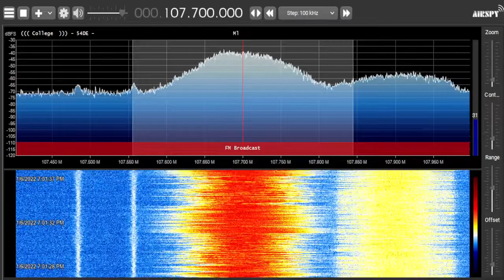107.7 WACC | WACC-LP Enfield, CT Legal/TOTH ID (1/6/22)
Recorded at 7 PM EST on January 6, 2022.

I was in Enfield, CT when I recorded this.

Owner: Asnuntuck Community College
Format: College (Alt Rock, with varying formats each night from 6 PM - 12 AM)
Frequency: 107.7 MHz
Power: 100w | 12m HAAT
Distance to Transmitter: 1.6 miles